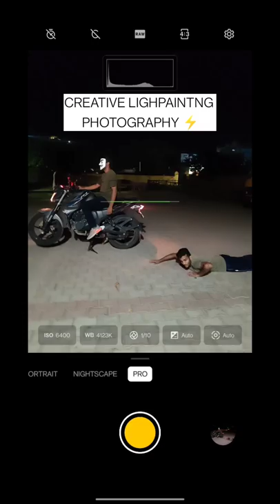CREATIVE LIGHT PAINTING PHOTOGRAPHY